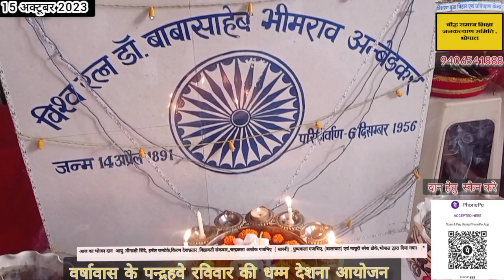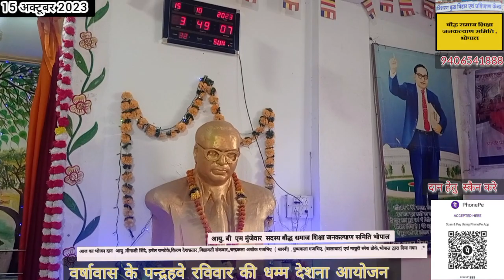वर्षावास ke 15 वे रविवार पर धम्म देशना आयोजन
🌦️ *वर्षावास प्रारम्भ: दिनांक 03/07/2023)*

☝️💦 *आज दिनांक 15/10/2023 वर्षावास  रविवार की समय सारणी.*💦

     *दिनांक 15/10/2023 रविवार को त्रिशरण बुद्ध विहार नम्रता नगर कोलार रोड भोपाल में वर्षावास के  पंढरावे रविवार को पूज्य भंते धम्ममित्र (सारनाथ) द्वारा प्रातः10 बजे से11.15 बजे तक ध्यान साधना /वंदना एवं , त्रिशरण पंचशील एवं उपोसथ धारियोको अष्टशिल दिया गया।*

*2) 11.15 से 12.30 बजे तक  पूज्य भिक्षु और उपस्थित उपासको का भोजन संपन्न हुआ।*

 *3)12.30 से 2.00बजे तक पूज्य भंते धम्ममित्रा  (सारनाथ) द्वारा धम्मपद गाथा और कथा का पठन कर विश्लेषण किया गया/ देशना दी गई।*
*उपस्थित उपासक एवं उपासिकाओं ने धम्म श्रवण  किया गया।*
 *आज का भोजन दान  आयु .मीनाक्षी शिंदे, आयु. हर्षल रामटेके, आयु. किरण देशभ्रतार ,आयु. विद्यावती संकवार, आयु.अशोक गजभिए ,आयु. पुष्पकला गजभिए, (बालाघाट)आयु.  माधुरी रमेश ढोके,भोपाल द्वारा दिया गया।   .*
*विहार समिति दान दाताओं का पुन्यानुमोदन एवं साधुवाद ज्ञापित करती है. !*

 *आज वर्षावास के मंगल अवसर पर धम्म श्रवण करते हुए उपस्थित श्रद्धावान उपासक/ उपासिकाये इस अवसर पर लिए गए कुछ फोटोग्राफ.*
        अध्यक्ष / सचिव
        बौद्ध समाज शिक्षा जनकल्याण समिति , त्रिशरण बुद्ध विहार नम्रता नगर कोलार  रोड, भोपाल
*नमो बुद्धाय जयभीम.*